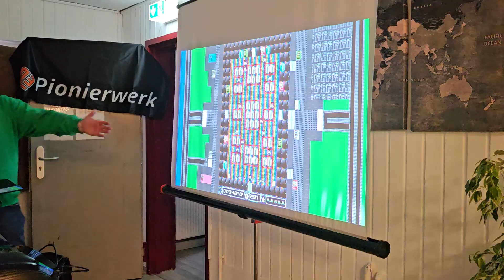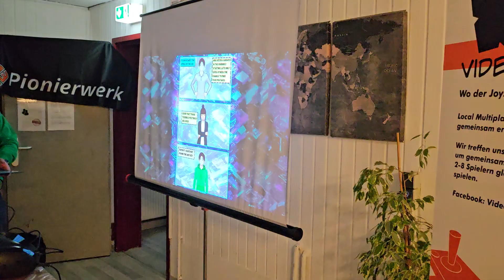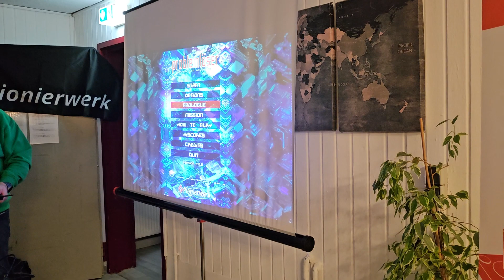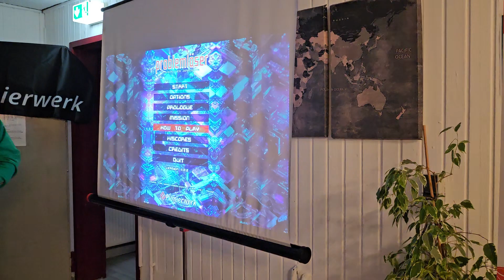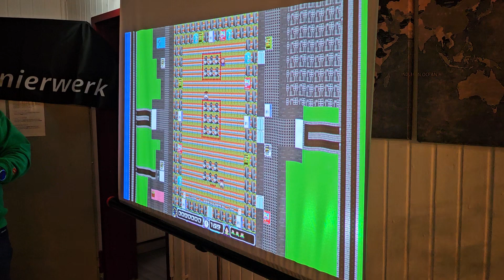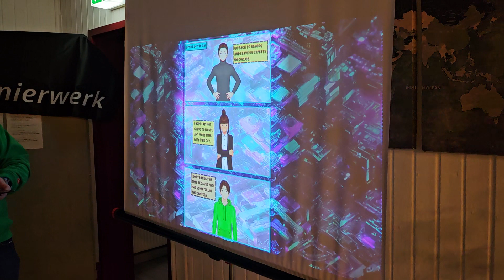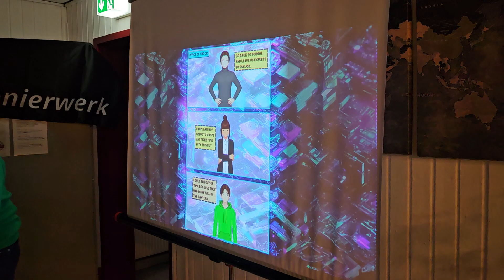Problemlöser - Release Party - How to play - Background information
þorN explains how to play his latest game called Problemlöser. He also give a lot of background inforamtion about the story and the motivation to do the game.